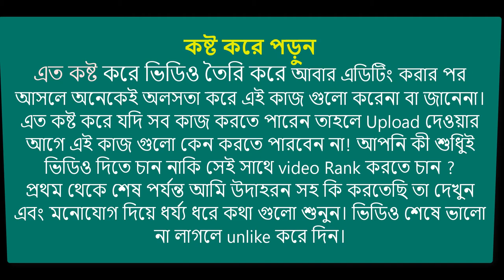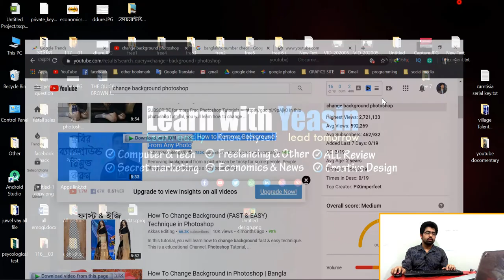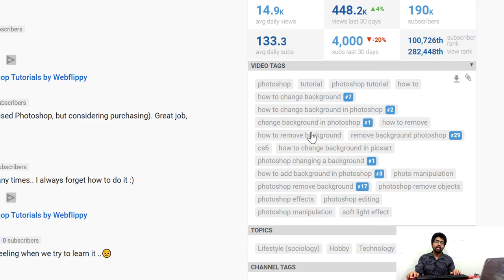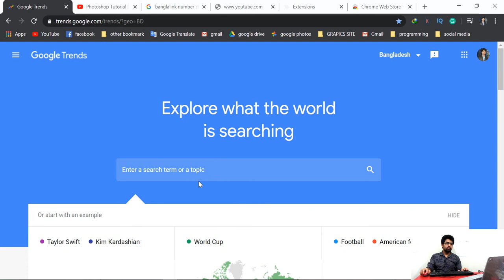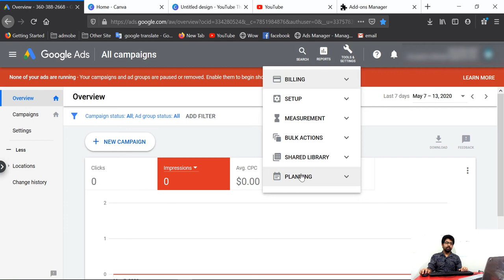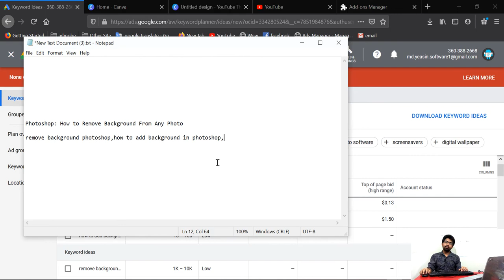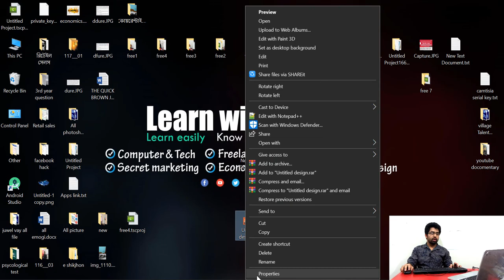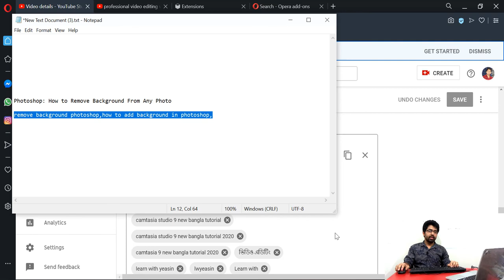গ্যারান্টি দিয়ে বলতে পারি ভিডিও র‌্যাংক হবেই । ইউটিউবে ভিডিও আপলোড দেওয়ার পূর্বে ৫টি কাজ করে নিন।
কষ্ট করে ভিডিও তৈরি করেন তারপর আবার সেটাকে সুন্দর করে এডিট করতে হয় । এত কষ্টের পরও কিন্তু ভিডিও র‌্যাংক করার জন্য ভিডিওতে ভিউ বাড়ানোর জন্য এবং চ্যানেল র‌্যাংক করানোর জন্য আমাদের ইউটুবে ভিডিও আপলোড করার পূর্বে  ৫ টি খুবই গুরুত্বপূর্ন কাজ করতে হয়। ইউটিউবে ভিডিও আপলোড দেওয়ার পূর্বে অনেকেই অলসতা করে এই কাজগুলো করেনা । বিশেষ করে অনেকেই জানেনা ।

এত কষ্ট করে ভিডিও পাবলিশ করেন তাতে যদি ভিডিও র‌্যাংক না হয় বা ভিডিওতে ভিউ না আসে খারাপতো লাগবেই। এবং হতাশা বাড়বে। আগ্রহ হারিয়ে ফেলবেন।

এই ভিডিওতে আমি ৫টি গুরুত্বপূর্ন আইডিয়া আপনার সাথে শেয়ার করেছি যেগুলো পূর্বে এভাবে কেউ বলেছেন কিনা জানা নেই। আমি যেই স্টেপ গুলো দেখিয়েছি আশাকরি আপনি আপনার ভিডিও আপলোড দেওয়ার পূর্বে এই কাজ গুলো করে নিবেন। এবং আপনার ভিডিও র‌্যাংক এ নিয়ে আসবেন ও ভিডিওতে ভিউ নিয়ে আসবেন।

➡ গবেষনা করে আমি ফ্রিল্যান্সিং এর উপর কিছু ভিডিও তৈরি করেছি এবং করবো,  সেগুলো আপনাকে ফ্রিলান্সিং শিখতে, জানতে এবং ফ্রিলান্সিং পেশায় ক্যারিয়ার গড়তে আশা করি সহায়তা করবে। 👇

You have to make a video with difficulty and then you have to edit it beautifully again. In spite of all the hardships, there are 5 very important things we need to do before we can upload videos to YouTube in order to increase the view on the video and to rank the channel. Many people do not do these things lazily before uploading videos on YouTube. Especially many do not know.

If you publish a video with so much effort, it will feel bad if the video is not ranked or the view in the video does not come. And frustration will increase. Lose interest.

In this video I have shared with you 5 important ideas that I don't know if anyone has said it like this before. The steps I have shown will hopefully help you do this before you upload your video. And bring your video to rank and bring views to the video.